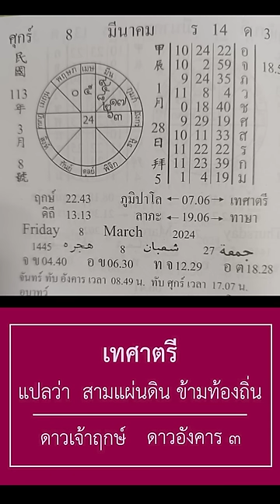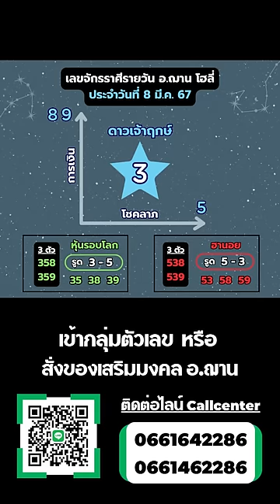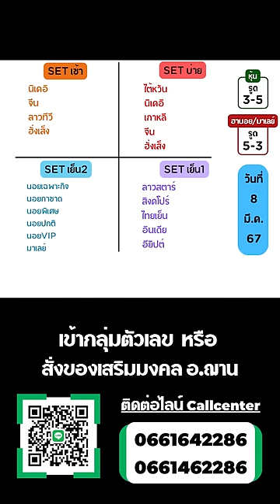เลขนำโชคจักรราศีรายวัน วันที่ 8 มี.ค. 67 | อ.ฌาน โฮลี่